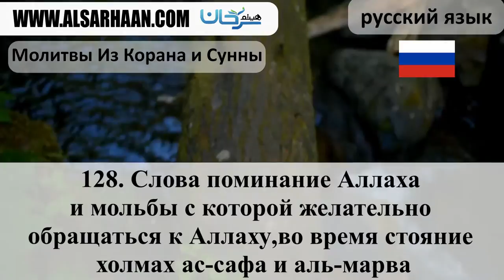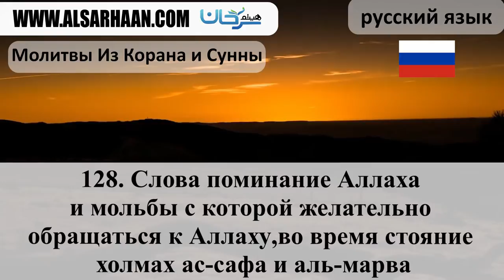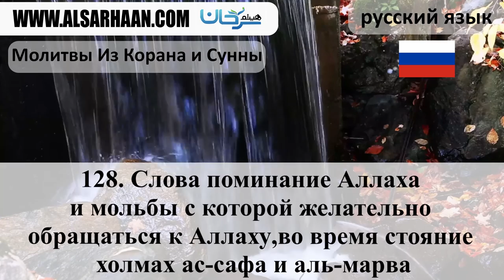128 Слова поминание Аллаха и мольбы с которой желательно обращаться к Аллаху,во время стояние холма